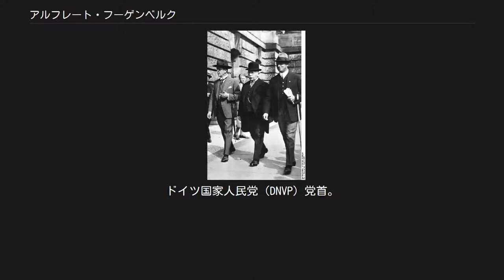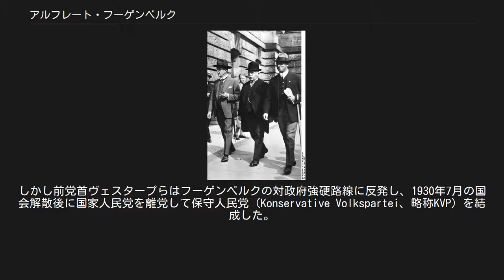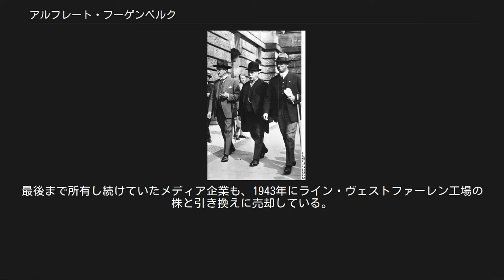アルフレート・フーゲンベルク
アルフレート・ヴィルヘルム・フランツ・マリア・フーゲンベルク（Alfred Wilhelm Franz Maria Hugenberg、1865年6月19日 - 1951年3月12日）は、ドイツの実業家、政治家。
ドイツ国家人民党（DNVP）党首。
1933年に成立したアドルフ・ヒトラー内閣で経済相と食糧農業相を兼務した。
 1865年6月19日ハノーファーに生まれた。
父カール・フーゲンベルクは、プロイセン王国の国会議員を務めた人物である。
 フーゲンベルクは、ゲッティンゲン大学、ハイデルベルク大学およびベルリン大学で法律学を、シュトラースブルク大学で経済学を学んだ。
1891年超国家主義団体汎ドイツ連盟（Alldeutscher Verband）を共同設立した。
1900年またいとこに当たるゲルトルート・アディッケスと結婚した。
フーゲンベルクは当初、官界に入り、プロイセンの官僚となった。
 1907年実業界に転じた。
フランクフルト・アム・マイン鉱業銀行支配人に就任し、次いで1909年クルップに重役として招聘され、銀行業務や鉄鋼関係を担当し、1918年まで財務・経理取締役会議議長を務めた。
 第一次世界大戦中の1916年には、フーゲンベルク・コンツェルンを創設した。
これはクルップの資金をバックにした出版コンツェルンであり、祖国党の活動を支援していた。
ベルリン最大の新聞を発行するシャール(Scherl)、14紙の地方紙を発行するフェラ・フェアラーク(Vera verlag)など有力ジャーナリズムを傘下に収めてメディアを支配した。
1927年には映画会社ウーファ社長となる。
 クルップ取締役辞職後も炭鉱連盟や鉱山協会で委員長を務め、重工業界にも隠然たる影響力を持ち続けた。
 1930年8月ベルリン・スポーツ宮殿で演説するフーゲンベルク 帝政時代には、ブルジョワ自由主義政党である国民自由党に所属していたが、第一次世界大戦後の1918年に保守政党の国家人民党(DNVP)に入党した。
同党は、ユンカーと重工業資本家の利益を代表する右翼的、保守反動的な政党であり、フーゲンベルクは実業界、産業界代表としてこの政党に参加した。
1919年には国家人民党所属の国会議員となる。
国会議員の地位は1945年の敗戦に伴う国会の解体まで保持した。
 政府への参加は「議会主義の擁護につながる」として反対し、1927年初頭以降には政府との協力路線をとる党指導部と激しく対立するようになった。
フーゲンベルクはメディアの力を使って1928年秋にはヴェスタープ執行部を辞職に追い込んだ。
代わって1928年10月20日の党大会で国家人民党党首に選出された。
 1929年6月7日にドイツの新しい賠償方式を定めたヤング案が成立。
フーゲンベルクはこれに猛反発し、7月9日にはフーゲンベルクを委員長とする「ドイツ国民請願全国委員会」が創設された。
国家人民党の他、鉄兜団や全国農村連盟、ナチスなども参加して反ヤング案闘争を行った。
 1932年国会に向かうフーゲンベルク パウル・フォン・ヒンデンブルク大統領はフーゲンベルクの非妥協的な態度に激怒した。
ヒンデンブルクとその側近クルト・フォン・シュライヒャーはフーゲンベルクを国家人民党内で孤立させようと努めたが、フーゲンベルクの党内影響力は絶大であった。
しかし前党首ヴェスタープらはフーゲンベルクの対政府強硬路線に反発し、1930年7月の国会解散後に国家人民党を離党して保守人民党（Konservative Volkspartei、略称KVP）を結成した。
 1930年9月14日の選挙の結果、国家人民党は73議席から41議席に議席を落とすという惨敗を喫した。
一方ナチスは12議席から107議席に増やすという地滑り的勝利を収めた。
国家人民党の支持基盤である実業界や農村はフーゲンベルクの融通のきかない強硬路線に嫌気がさして徐々に離れていき、ナチス支持に転じ始めていた。
しかしこの選挙後にもフーゲンベルクは政府からの協力要請に対しては賠償の破棄を求めて拒否する姿勢を続けた。
 1931年10月には鉄兜団やナチスと共にハルツブルク戦線を結成し、政府に対抗する「国民反対派」の再統一をはかったが、これは国家人民党の党勢を回復しようという意図が強く、ヒトラーは当初より好ましく思っていなかった。
そのためまもなくナチスはハルツブルク...